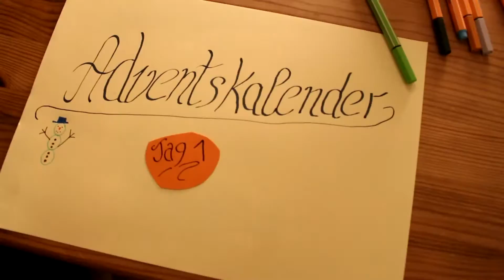Adventskalender Tag 11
Hallo zusammen,
hier nun der 11. Teil unseres Adventskalenders

Noncommercial  (3.0) license.
Doctor Turtle- I snost I lost